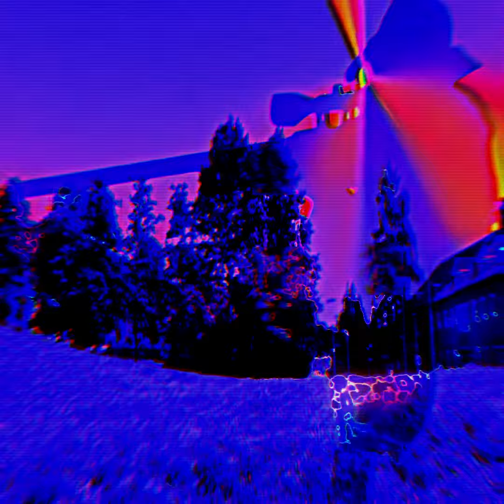jungle is massive